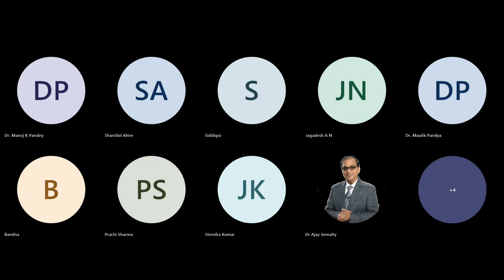Academic Writing Live Interaction session 20240407 Dr Ajay Semalty, HNB Garhwal University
Jan 2024 Cycle Exam information
The Exam registration Form is live for SWAYAM-12, January 2024 Semester.
Online Submission of Application Form is open from 19 March 2024 to 18 April 2024.
Team AW